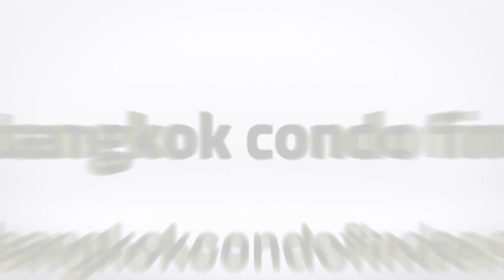House for Rent in Sukhumvit 26